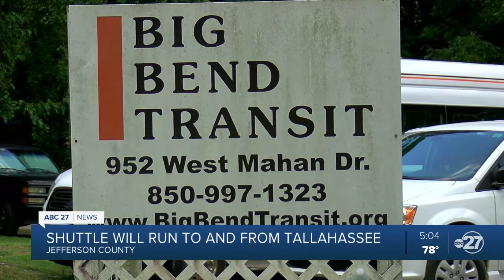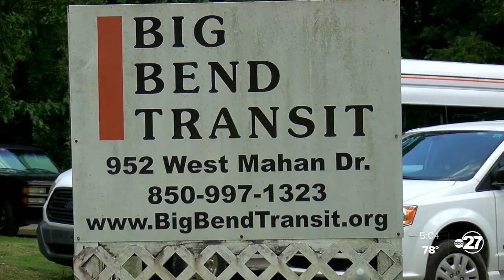Jefferson County gets approved for new bus service to and from Tallahassee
Whether it be for work or leisure there's a need for more transportation from Jefferson County to the Capitol City. A plan is in the works that will do just that.